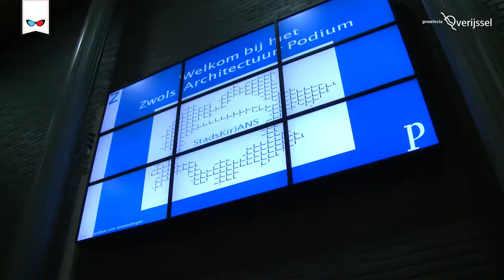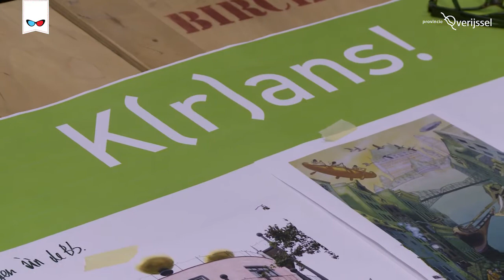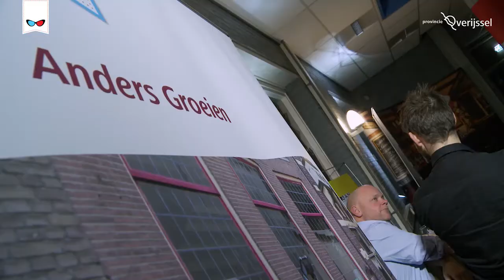Stadskrans Anders Groeien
Het definitieve videoverslag van het stadscafe in december in Zwolle voor de Stadskrans Anders Groeien Overijssel.